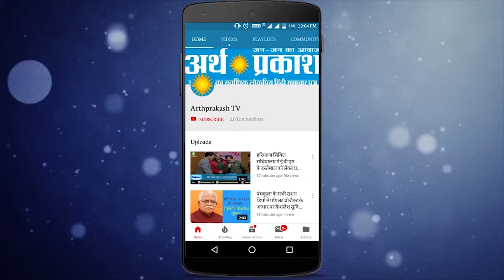भाजपा सांसद की गुंडागर्दी, टोल कर्मियों को पीट पीट कर किया घायल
देश में आये दिन नेता, मंत्री, सांसदों की गुंडागर्दी व गलत बयानबाज़ी सुर्ख़ियों में बनी रहती है जिसमे खासकर भाजपा का नाम शामिल है  ऐसे कईं वाक्य सामने आ चुके हैं जब भाजपा के नेता व् उनके समर्थक दबंगई दिखाते हैं बात करते हैं आगरा की जहाँ भाजपा के एक सांसद राम शंकर कठेरिया के सुरक्षा कर्मियों ने टोल प्लाजा के कर्मचारियों की पिटाई की है बाद में हवा में फायर किये। कठेरिया भी मौके पर मौजूद थे आपको बता दें प्रधान मंत्री नरेंद्र मोदी ने बीते दिनों नेताओं को संयम बरतने की नसीहत दी थी किन्तु ये साफ़ नज़र आ रहा है की नेता अपनी हरकतों से बाज़ नहीं आ रहे